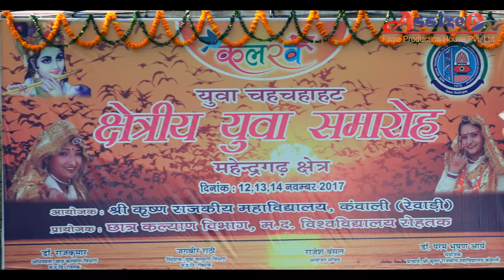37 Prize Distributions03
Prize Distribution in
Shri Krishan Govt. College Kanwali, Rewari Youth festival 2017
Good Performance by student's in Shri Krishan Govt. College Kanwali
Assize Films Production House Pvt. Ltd.